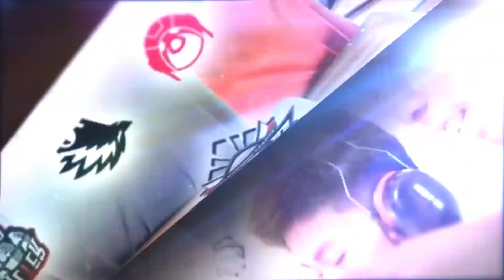SAAT PRO PLAYER MAIN ASSSSSIN HARUSNYA TAMBAH FAST HANDS TAPI MALAH SEMAKIN PELAN